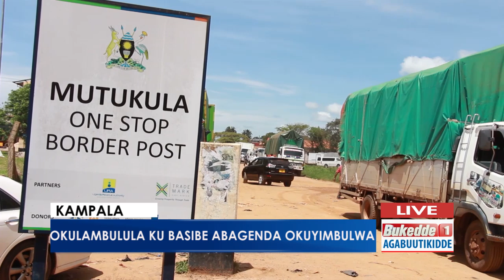AGABUUTIKIDDE: Okulambulula ku basibe abagenda okuyimbulwa.